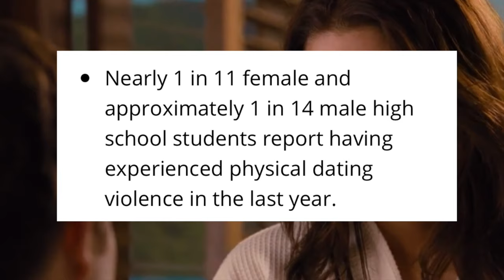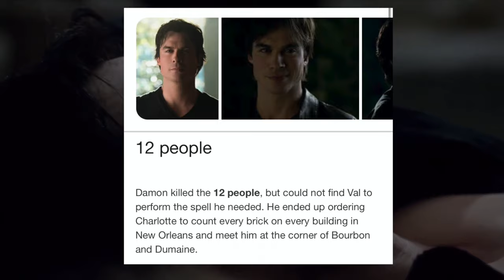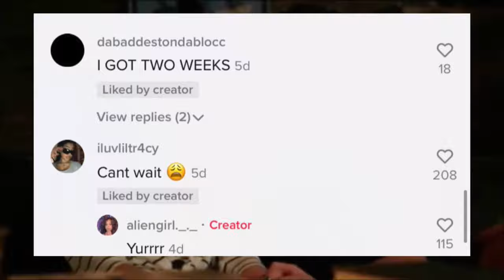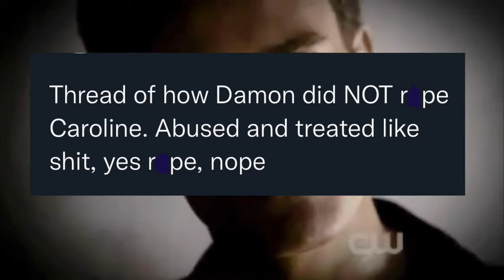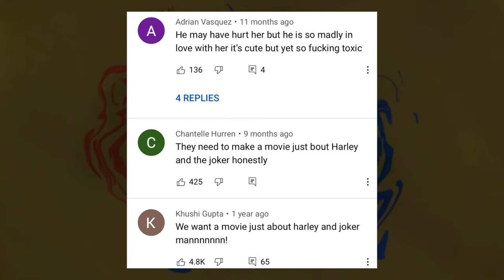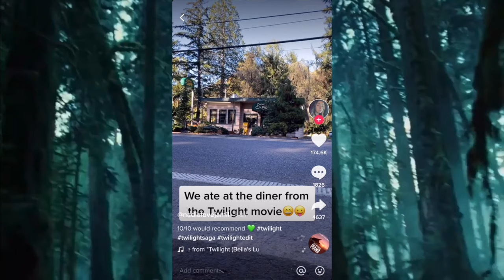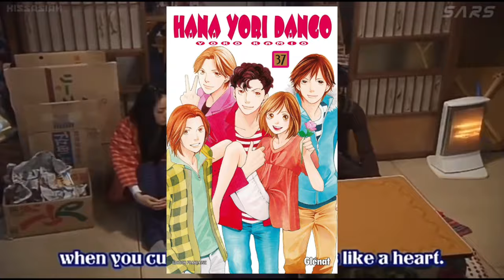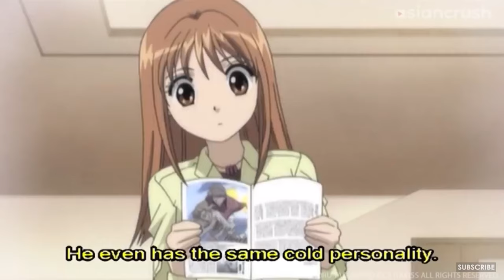NOT relationship goals: how media romanticizes toxic relationships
as a correction edward is 108 not 104.

imprinting : (of a young animal) come to recognize (another animal, person, or thing) as a parent or other object of habitual trust. but in the context of the movie, he is her romantic interest under the guise of being her “protector and brother” until shes of age. there are scenes of him spending time with her as a child and when shes a teenager they are involved romantically. sorry for not clarifying!

hi !
this is one of the video essay topics i wanted to make, but the other one is such a broad topic that its taking rly long to put it together.
PLUS at this exact moment mina le released a similar video so im scared to make it now LOL but its something i rly care about and want to talk about it so i will anyway.
anyway, i hope u all like this, im not super eloquent but this is something ive been thinking about for a while and wanted to share with u!!
thank u so much for watching, stay healthy ily!